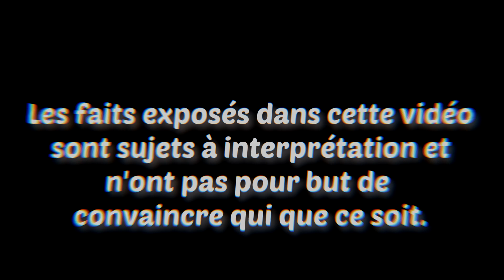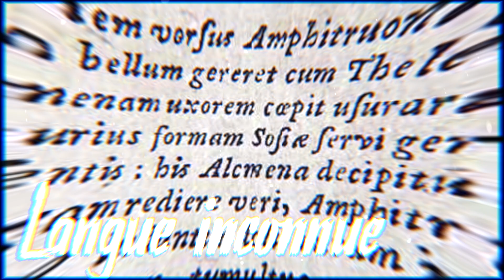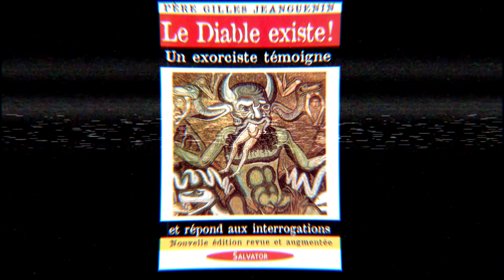La VÉRITÉ sur l'EXORCISME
/ATTENTION\
Cette vidéo contient des passages pouvant heurter la sensibilité des personnes sensibles et des plus jeunes.
Les faits exposés dans cette vidéo sont sujets à interprétation et n'ont pas pour but de convaincre qui que ce soit.

Merci de ne pas faire de propagande religieuse en commentaire.

Revenons sur une pratique qui fascine autant qu'elle inquiète ... l'exorcisme !

Le LIKE et SURTOUT LE PARTAGE c'est la vie pour aider la chaîne à se faire connaitre !
Merci à ceux qui le font :3

Merci de donner ton avis en commentaire ^^
Merci à toi d'avoir regardé :

Tu peux :
➽ Liker
➽ Partager
Merci à vous, bye et à la prochaine !
:D